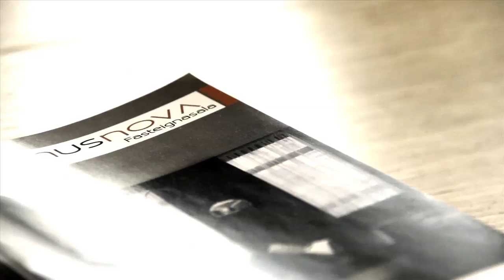DOMUS NOVA - ELÍN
Auglýsing fyrir Elínu fasteignasala hjá Domus Nova.